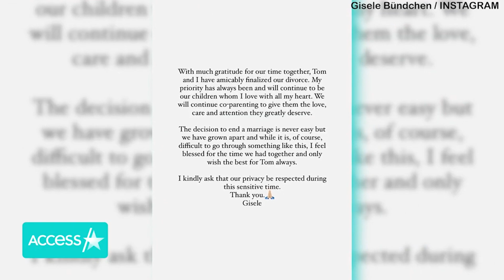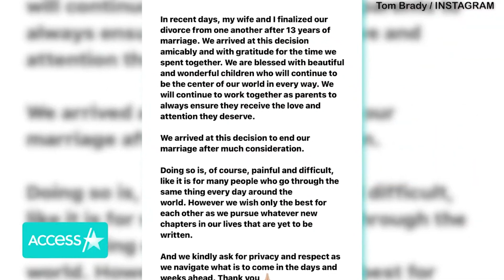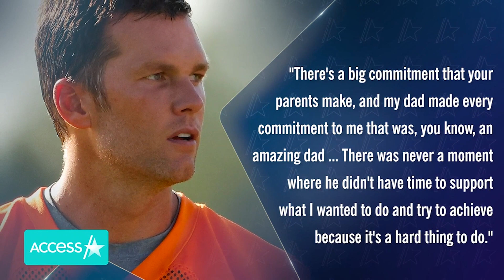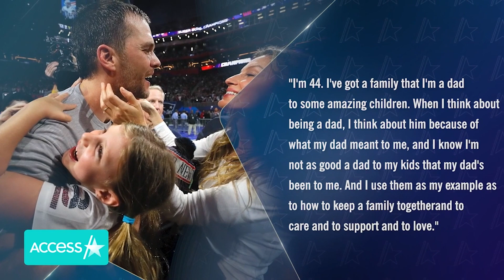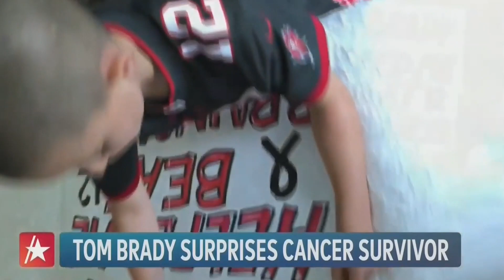Tom Brady’s Road To Retirement After Gisele Bündchen Split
Tom Brady announced on Wednesday that he is officially retiring from football, for the second time! Access Hollywood is taking a look back at the NFL legend’s road to retirement.